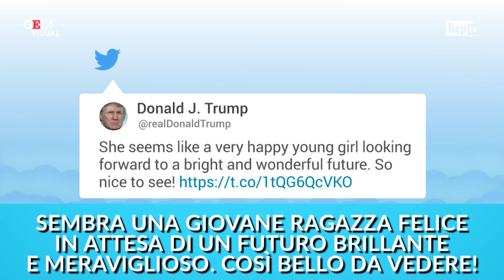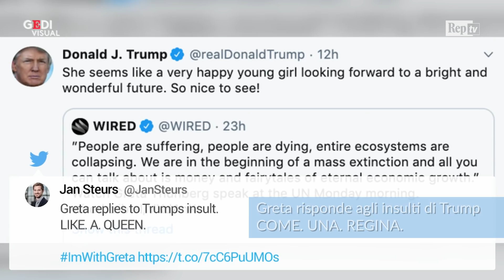Trump parla di Greta Thunberg su Twitter: la risposta della giovane ambientalista diventa virale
Avevano fatto discutere le occhiate di Greta Thunberg a Donald Trump all'ingresso dell'Onu. Ora lo scontro tra i due si sposta sui social. Il presidente americano ha commentato l'ultimo appassionato discorso di Greta, definendo la giovane ambientalista "una giovane ragazza felice in attesa di un meraviglioso e brillante futuro". Greta ha risposto allo sfottò, e la sua reazione è diventata virale. .  .A cura di Roberta Lancellotti